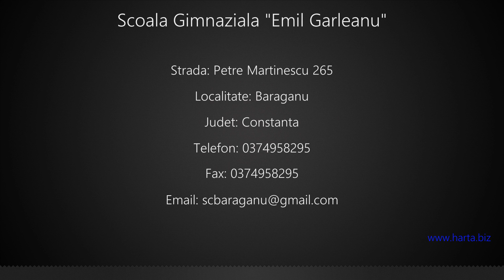Scoala Gimnaziala "Emil Garleanu" Baraganu